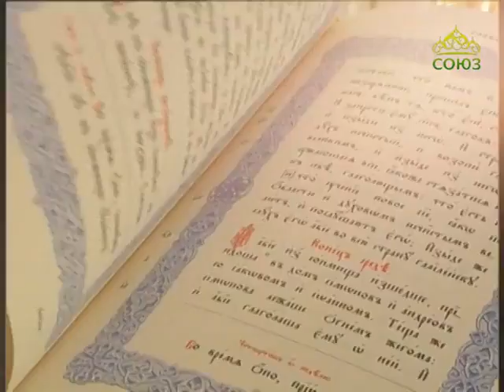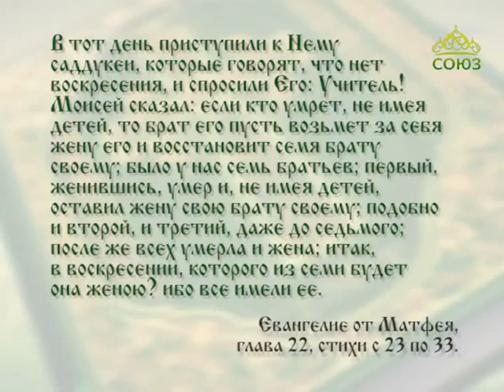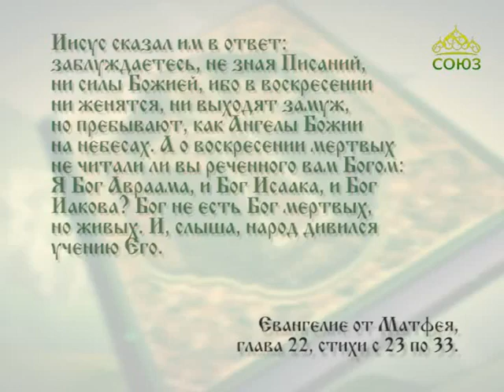Читаем Евангелие вместе с Церковью 11 августа 2017г. Евангелие от Матфея. Глава 22, ст. 23–33.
Не читали ли вы реченного вам Богом: Я Бог Авраама, и Бог Исаака, и Бог Иакова? Бог не есть Бог мертвых, но живых